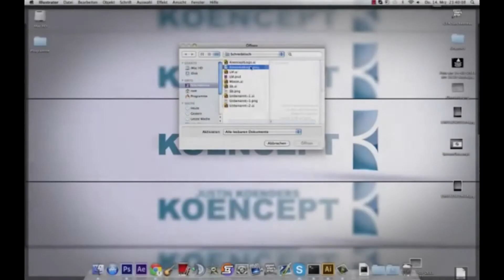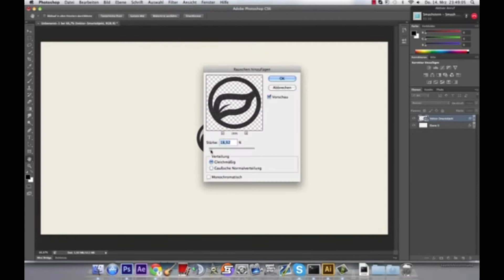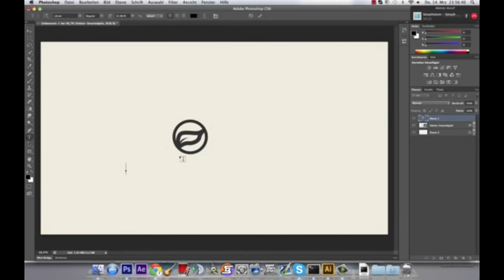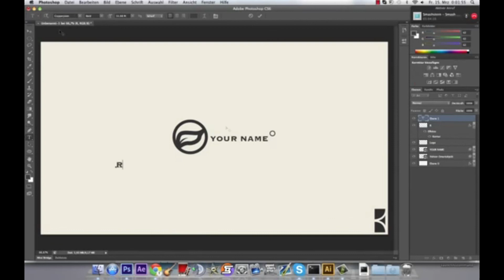Speedart | Logo - for Sale • Koencept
Hey Guys.
Today we are bringing you an speedart by Koncept. (Member of DivualArts)
if you like it, please look at his channel and give him positive feedback.

Final Image: -
Song: Capital Cities - Safe And Sound (Cash Cash Remix)
Regards
Divual Arts